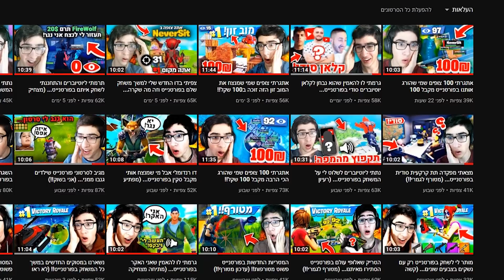פורטנייט אשכרה הוציאו סקין במיוחד לערוץ שלי... (אני בשוק!!)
קוד FR בלבד!!